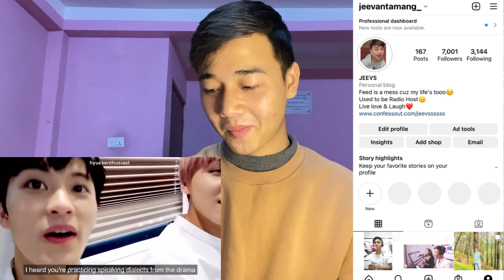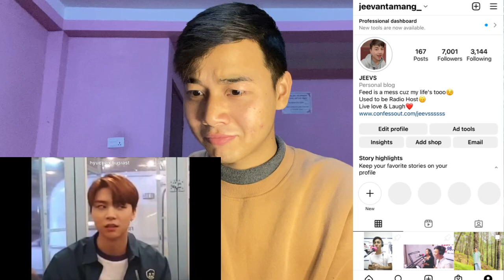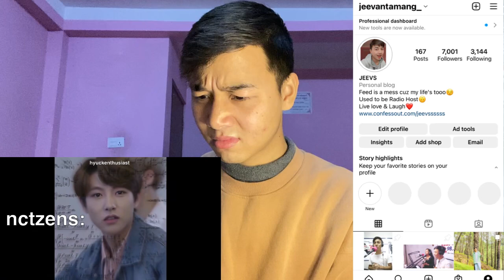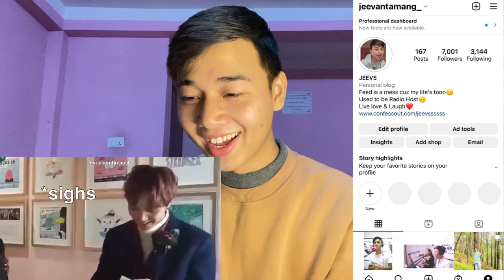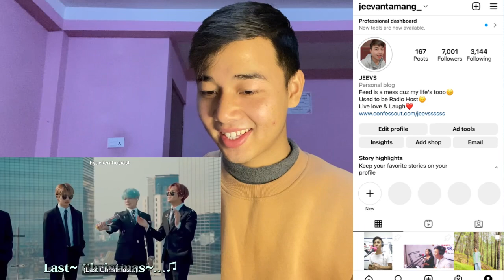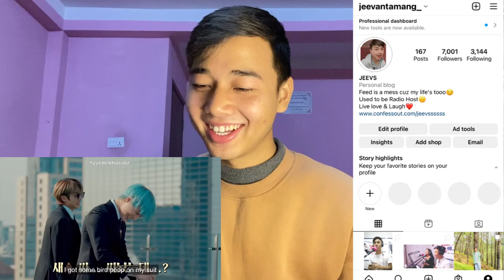this is markhyuck's world and we just live in it // markhyuck | REACTION